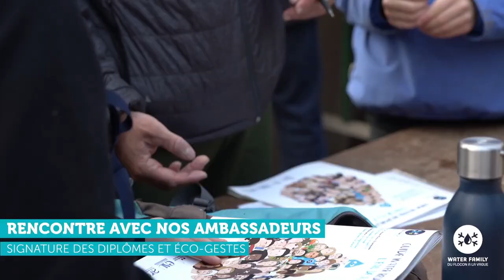Odyssée des Arbres - Antenne Haute Savoie ⎢ Water Family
💧 𝟮𝟱𝟬 𝗲𝗻𝗳𝗮𝗻𝘁𝘀 𝗼𝗻𝘁 𝗽𝗮𝗿𝘁𝗶𝗰𝗶𝗽𝗲́ 𝗮̀ 𝗹'𝗢𝗱𝘆𝘀𝘀𝗲́𝗲 𝗱𝗲𝘀 𝗔𝗿𝗯𝗿𝗲𝘀 𝗮𝘂 𝗣𝗼𝘁𝗮𝗴𝗲𝗿 𝗱𝘂 𝗖𝗵𝗮̂𝘁𝗲𝗮𝘂 𝗱𝗲 𝗠𝗲𝗻𝘁𝗵𝗼𝗻 !

Le 23 novembre, notre antenne Haute-Savoie a sensibilisé 250 enfants de 5 écoles primaires et 3 collèges en pleine nature. Une première Odyssée des Arbres sur  le bassin Rhône Alpes Méditerranée, qui clôture le parcours pédagogique suivi tout au long de l’année scolaire !

Un programme riche en enseignements et en moments de partage, composé de 5 activités :
🌳 Relais des services de l’arbre
👩‍🌾 Plantation d’arbres fruitiers
🥪 Pique-nique responsable
🌱 Visite des serres du potager
🏅 Rencontre avec nos ambassadeurs et ambassadrices sportifs et scientifiques

Merci à Hugues et Marc du Potager du Château de Menthon et à Marie-France de l’association @desenfantsetdesarbres5475 pour leur coopération essentielle sur cette Odyssée des Arbres.

Merci à nos ambassadeurs, champions et scientifiques @LaetitiaROUX, @titotomasi1134, @ClementineLucine, Florence Masnada, Gauthier de Tessieres, Mathias Menendez et Grégory Tourreau pour leur présence, qui a mis des étoiles dans les yeux des enfants.

Merci à tous les étudiants du CFFM de Thônes, et de la licence professionnelle ASM de l’Université STAPS de Chambéry pour leur aide précieuse.

La Water Family remercie tous les partenaires qui nous ont accompagné sur notre parcours pédagogique, qui inclut notamment cette Odyssée à Annecy.

🙌  Et un grand bravo à notre équipe dans les Alpes pour cette magnifique Odyssée !

Credit Musique FiftySounds
Track: A World of Color

💧 En savoir plus sur les messages et actions de la Water Family